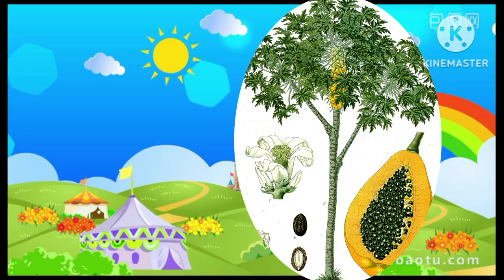Fruit names with Pictures in alphabetical order#A for ackee, amla,B for Banana words pictures